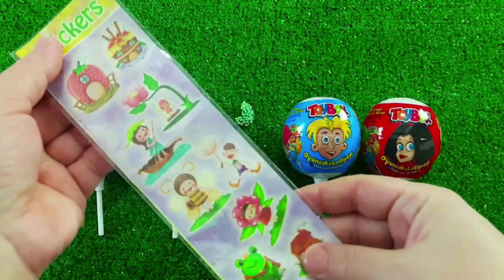ASMR MUKBANG Watermelon Desserts Cutting Rainbow. Lollipo Cutting Rainbow.Gummy Candy